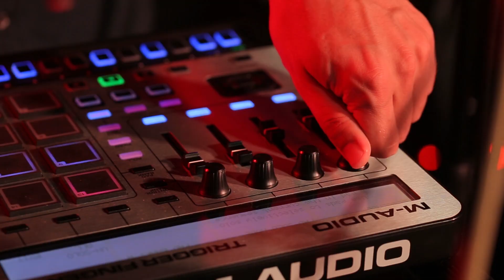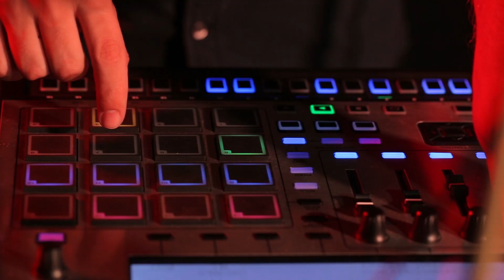SnopSnoŭ – Połymiem (live music video)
Менскі гурт SnopSnoŭ прадстаўляе два музычных лайв-відэа пра боль душы, разадранай знешнімі і ўнутранымі пантэрамі. Саспіенсу дададаюць адчужаныя сінтэзатары, рэпетатыўны дробат драм-машыны і рыплівая гітара. Трымай ласку!

Рэжысёр – Максім Малахаў